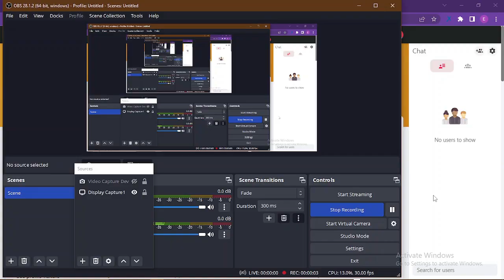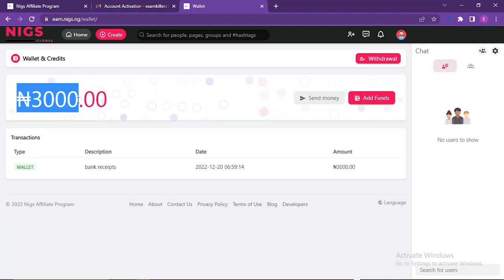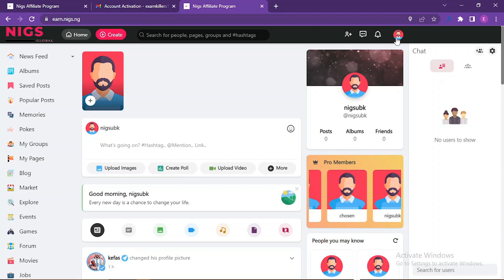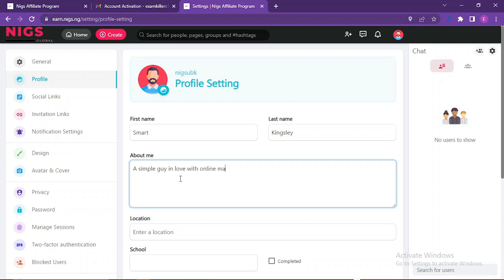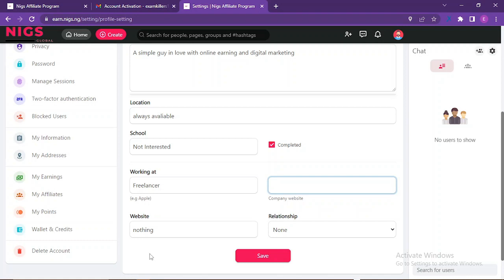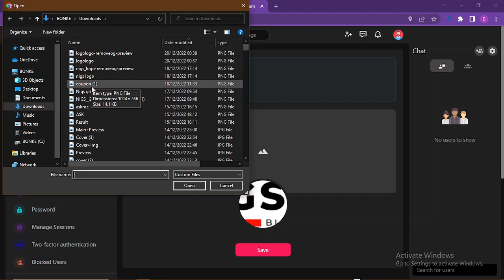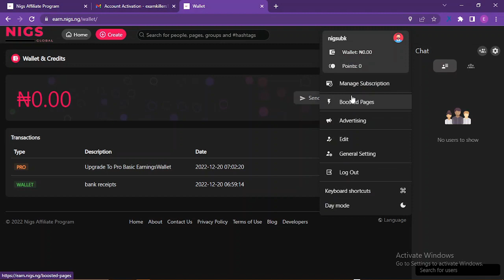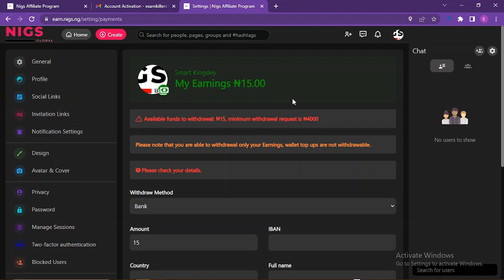02NAP_Setting_Up_Your _Account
In this video you will learn on how to properly setup your account to start earning from Nigs. there are some loop holes you should watch out for. Watch the video to know them.